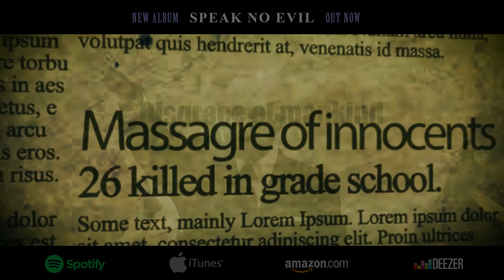As I May - Ready To Meet Your Maker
As I May - Ready To Meet Your Maker from Speak No Evil Album
Lyrics:
Ready to meet your maker? (Ambush gaming)
Who is judge, who is jury
how do survivors release their fury
Robbed,Beaten, Murdered and Raped
have to live it again through the court case
Lie to your self and look down to hell,saying that tomorrow you will make your amends.
Finally you see that you have become a slave,it's time to meet your maker and get ready to the grave
Nothing in your life aint paradise, Nothing in you life. MOTHER FUCKER
Klick Klick you gotta take the shot.Take the fucking shot. ambush gaming is coming for you
Are you ready, to meet your Maker?
What will be your life taker?
Say a prayer,  or make a swear
Get ready your time is near
Finally you see that you have become a slave, it's time to meet your maker and get ready to the grave\par
Don't wait, it could be too late. Get on your knees and say the pray
bio:
As I May is Finnish metalcore and heavymetal band from town called Mikkeli. Band was born at the beginning of the year 2016. Lasse, Jani and Ville have played over 20 years together from childhood. Tuomas joined to the band in august 2016 and sound was born. There`s wibes from old school metal bands combined to modern metal rythms and tones. Similar to bands like: In flames, we came as romans, mice of men, annisokay, underoath, bring me the horizon, any given day, while she sleeps, asking alexandria, architects, killswitch engage, august burns red, for today and etc. You can also hear punk rock backround in playing style and attitude. Music is combine from agression, attitude and most importand great melodies. All song are made around vocal melodies.